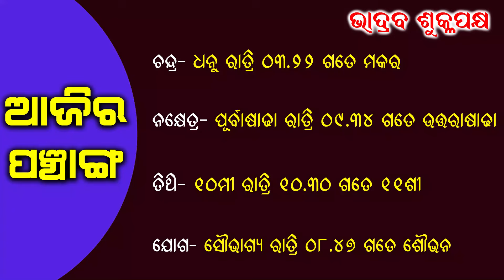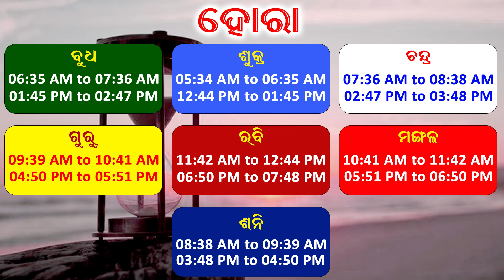Dr Jayanti Mohapatra| BHAGYA RASHIFALA | 13 September 2024 | Today Episode